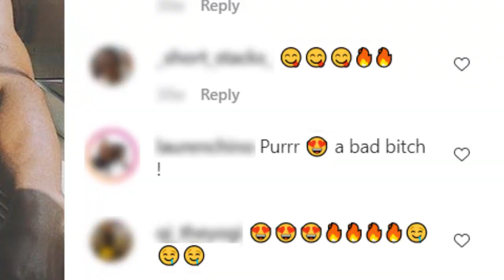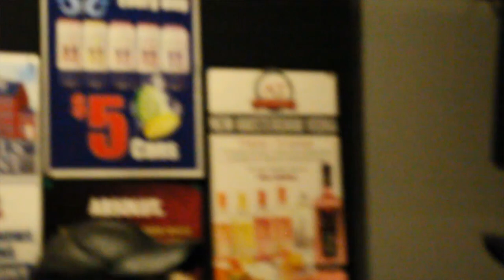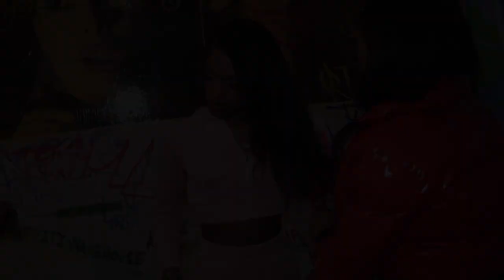District410 - S01Ep01 - "Bussies & Burgers"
THIS EPISODE: The group plans a dinner & Malcolm wastes no time confronting December over past unresolved issues. bnbs 🍔

Baltimore, a city surrounded with misconceptions and underrated talent, brings you a new LGBT reality series that follows the lives of nine up and coming artists and entrepreneurs.

FB: District 410    IG: @district.410

Theme Song : Bangy by Lauren Chino